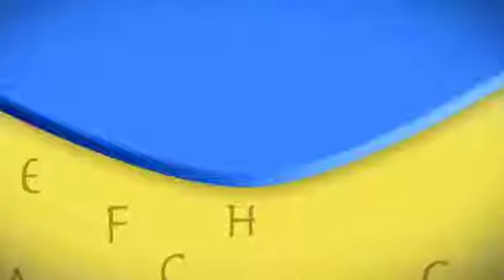CRIS POLI__EDUCANDO NA SALA DE AULA__PART 01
NAO DEIXEM DE ASSISTIR. VIDEO INTERATIVO.

ACESSEM A PLAYLIST PARA ASSISTIR VARIAS PRODUÇÕES,

ACESS THE PLAYLIST TO WATCH VARIOUS PRODUCTIONS,